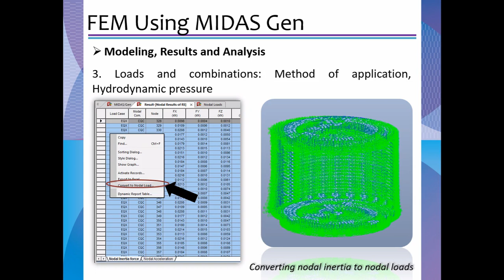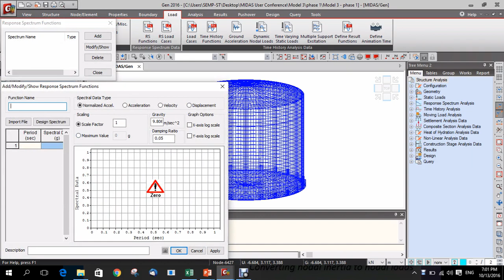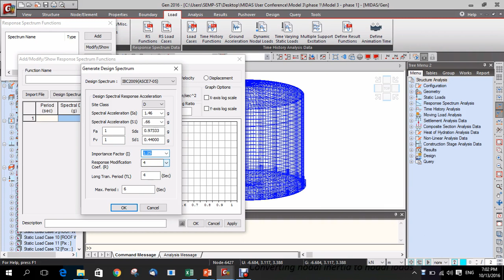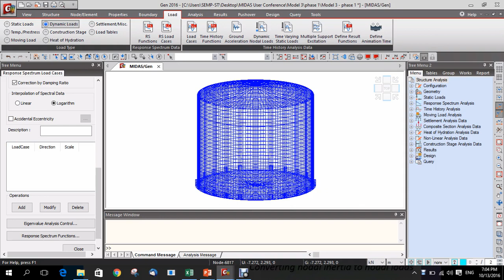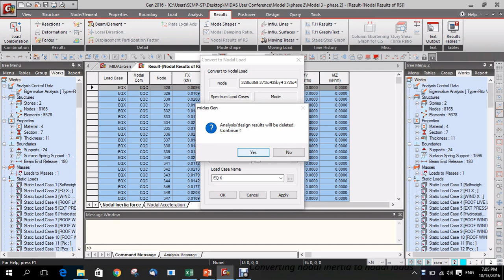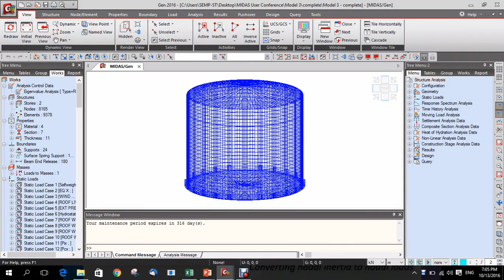Midas Gen for FEM based design of Steel Water Tanks - Part 2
MIDAS TECH TALK 2016

Midas Gen for FEM based design of Steel Water Tanks

Presented by Engr. Tristan B. Mannag

Uploaded by MIDAS IT Philippines